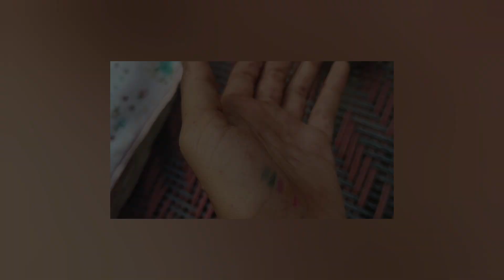meri Hui bahut jyada tabiyat kharab 😣